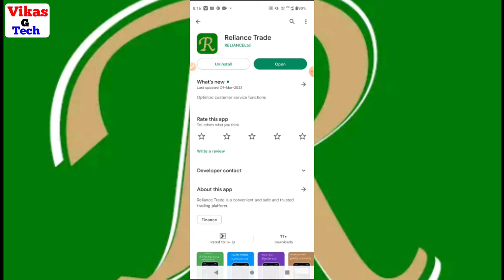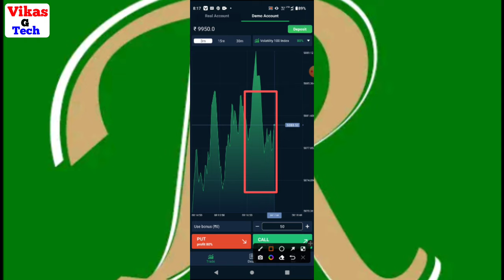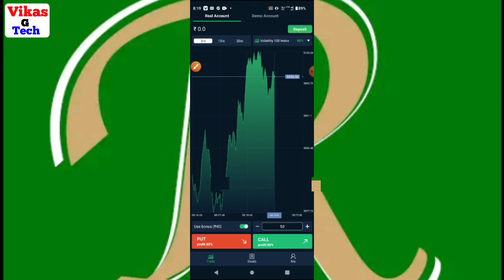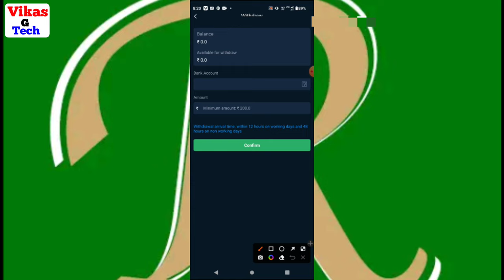Reliance trade se paisa kaise kamaye || how to use reliance trade || Reliance trade app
Friend is video me bataya hoon ki `` Reliance trade app kaise use kare " friend yadi aap ko video ke full information chahiye video ko poora dekhiye | Dosto video achhi lage to video ko like or channel par pahali baar aaye ho to channel ko subscribe kijiye friends yadi aap video ke bare me kuchh bhi poochhana chahate hai ya aap ke man me sujhhav ho to comment me jaroor bataye.